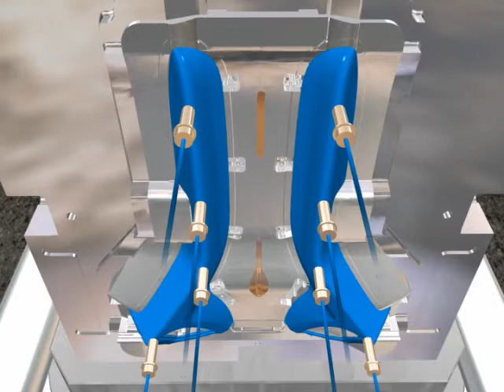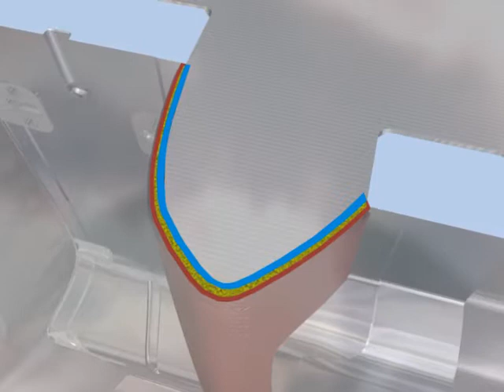대형이중사출 ㅡ 엔겔 이중사출 애니메이션 (by 낭만선생)